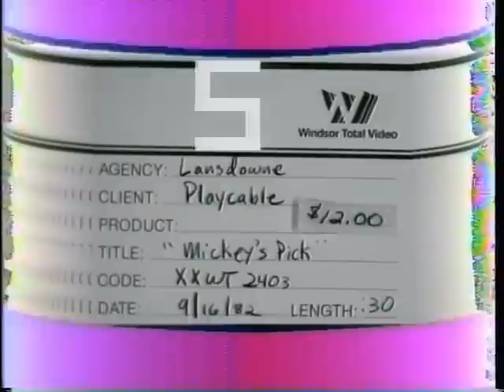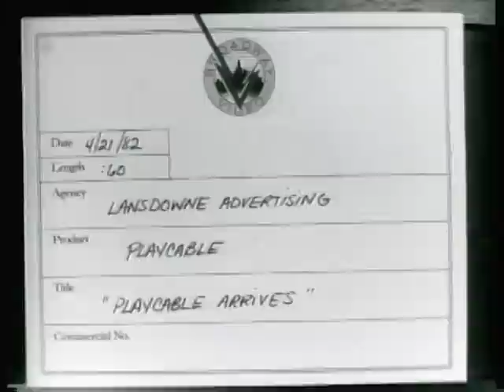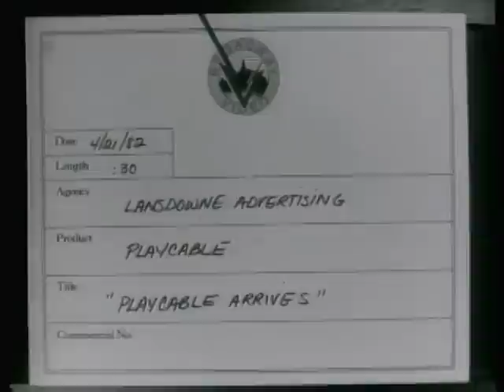Mattel Electronics Intellivision PlayCable Adapter commercials - unedited (feat. Mickey Mantle)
All 5 commercials for Mattel Electronics PlayCable Adapter for their Intellivision video game system, featuring baseball legend Mickey Mantle.  These were first aired in 1982.  This is a unedited copy of the master tape.  A copy of these were provided to Keith Robinson of Intellivision Productions.

The PlayCable system, introduced in 1981, allowed local cable-TV system operators to send Intellivision games over the wire alongside the normal TV signal. Subscribers to the service could then use a special converter—the PlayCable Adapter—to download the games to play on their Intellivision game consoles.

The PlayCable Adapter connected to the Intellivision via the game-cartridge slot on the side, just like any other game. Once connected, switching on the Intellivision would bring up an on-screen menu showing which games were available to play. (Typically, several different titles would be available at any given time, with the available selection changing from month to month.) The system was not truly interactive, though; the program code for all of the available games was simply broadcast over the cable connection constantly, and whenever the user selected a game the Adapter would simply wait until that particular bit of code came past, grab it off the line, and load it into its internal memory. The Intellivision would then read the Adapter's memory as if it were a normal ROM cartridge.

Unfortunately, the PlayCable Adapters only had 4K of RAM in them. While this was sufficient for most Intellivision game titles in 1981, it wasn't long before more complex games started appearing on 8K and 16K cartridges, which the PlayCable could not support. This made the system increasingly less attractive to customers, since it was limited to supporting only the older game titles, and the system was eventually discontinued in 1983.

Since the PlayCable adapters were rented from the local cable-TV company, rather than purchased outright, they all had to be returned when the system was discontinued. Thus, very few of them are known to still exist, making them an extremely rare item for Intellivision collectors.